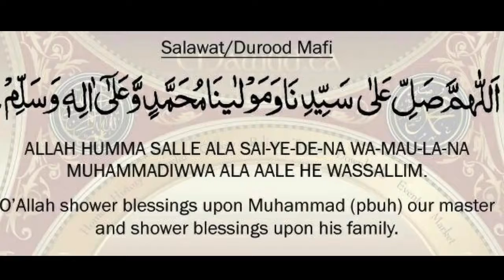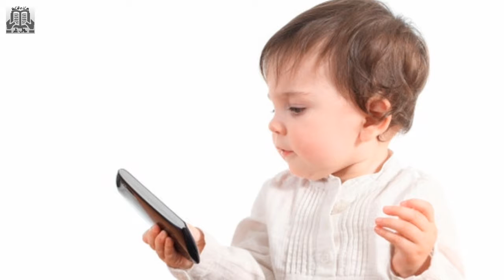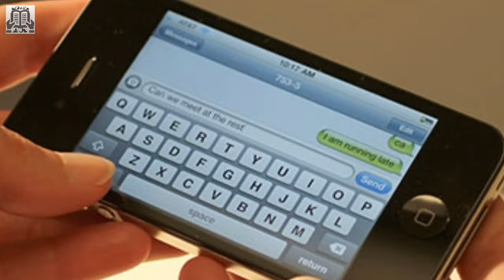Use of mobile phone and its a harmful effect on human health | Technology | Urdu/Hindi | taLib e iLm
Mobile phone ke istemaal ke khatarnaak nataaij aur sehat per burey asraat | Technology | Urdu/Hindi